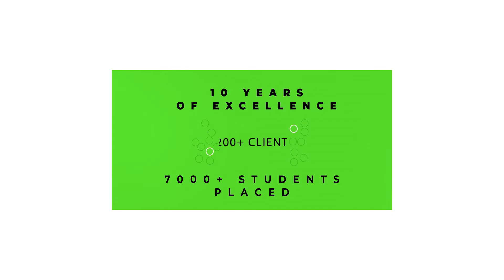iTpreneur | Best IT Training Institute | online video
The best IT training institute in Pune earned its name through diligent dedication to its students. Over the past decade, iTpreneur has offered superior quality training and placement for students from various backgrounds in the field of information technology.
A career in IT is yet a dream for many students as they sometimes lack the necessary technical skills or communication skills to land their dream job. iTpreneur is the best IT training institute in Pune because it manifests the dream of thousands of students by placing them in various IT fields such as java, dot net, Salesforce, software testing, data science, and many more.
A progressive institute, with state-of-the-art infrastructure, iTpreneur has a vast array of courses for students with Industry specialized trainers in different technical domains.

To know more about various IT programs
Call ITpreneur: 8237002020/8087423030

 / itpreneur